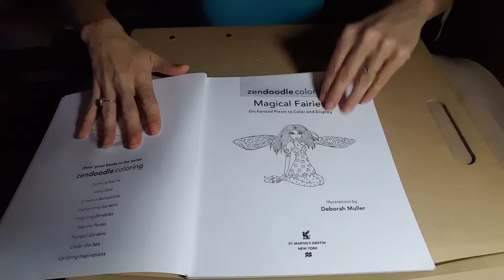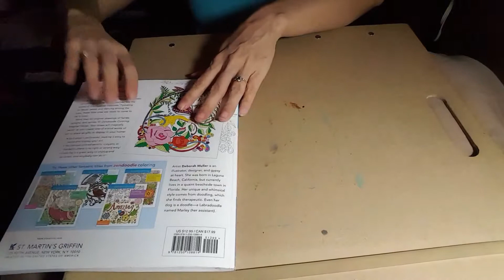Silent flip through of Magical Fairies by Deborah Muller